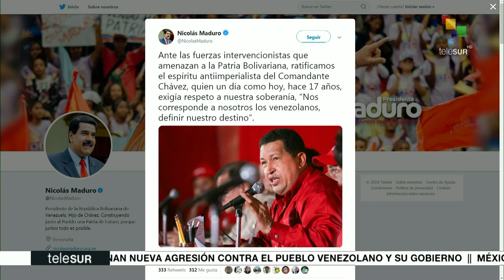RUSIA Rechaza GOLPISMO de Estados Undidos en VENEZUELA [2019.01.24 TS Reporte 360º]